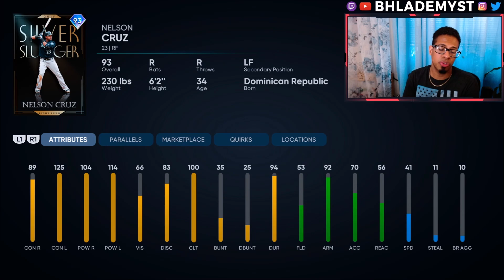Do THIS For THREE NEW FREE DIAMONDS, PACKS, STUBS & MORE! JULY DAILY MOMENTS PROGRAM!